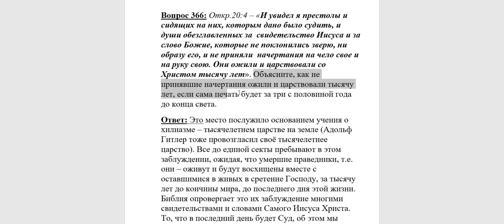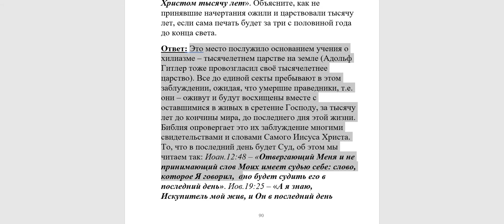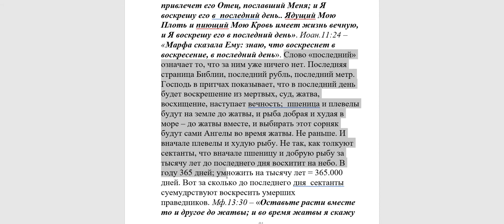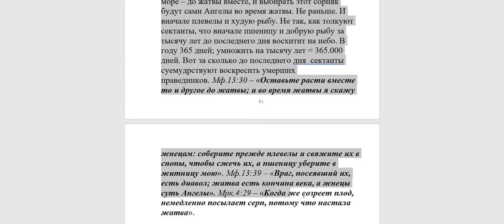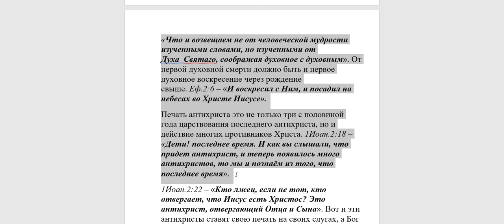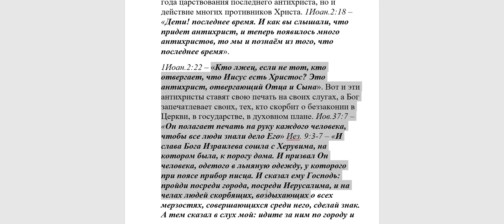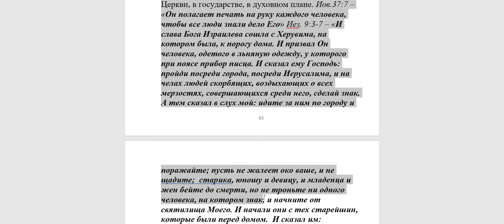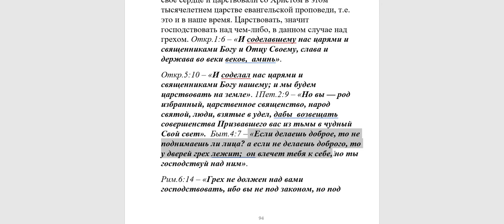366. как не принявшие начертания ожили и царствовали тысячу лет, если...